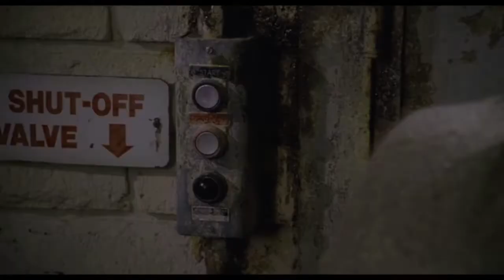Hocus Pocus Isn't How I Remember... | Halloween Movie Commentary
It's Halloween time! And we're going to celebrate by watching a true Halloween movie classic - Hocus Pocus. However, it's different than I remember...

Also, you'll wanna vote for what scary movie you'd like me to watch this month!

You can shop the wicked crew along with so much more!

It’ll be moderately fun, I can promise you that.